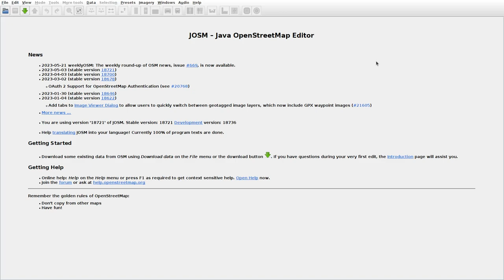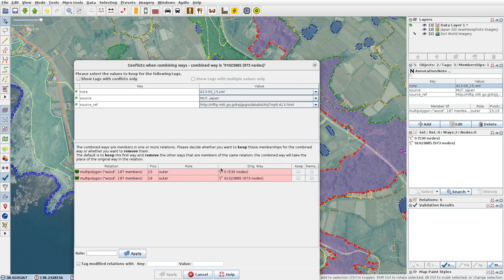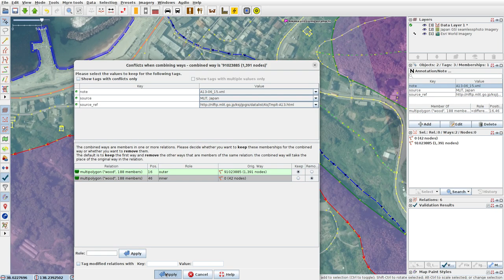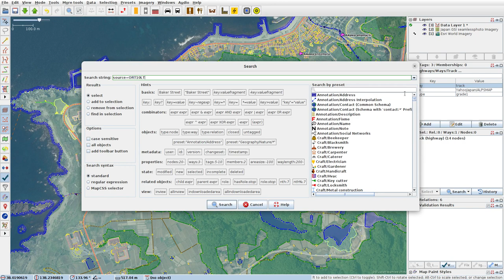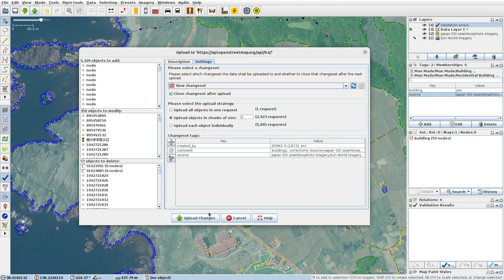JOSMrec1528 2023 05 27